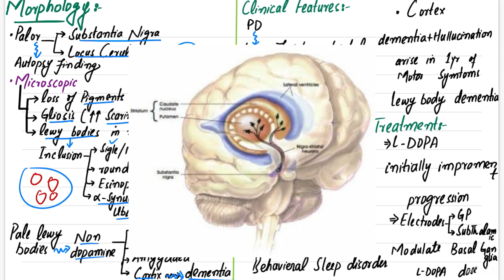Parkinson Disease | CNS pathology | parkinson's disease in hindi | robbins pathology